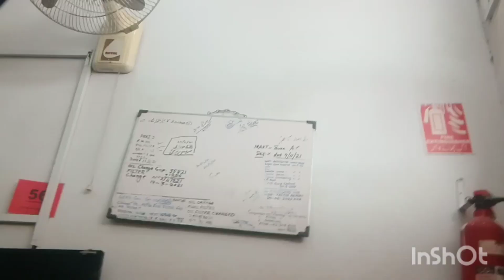Ghar jate howay rasti main juice wale ke video!sabir shah vlog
sabir shah vlog
juice video